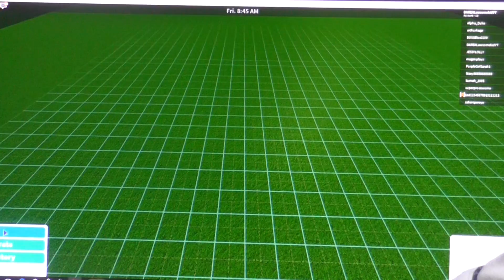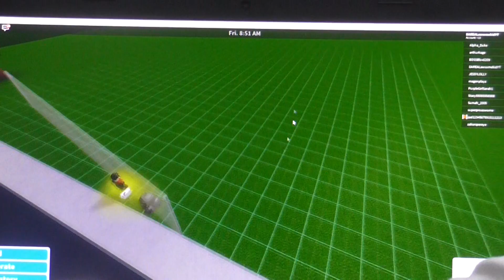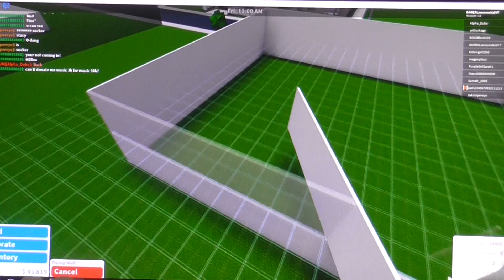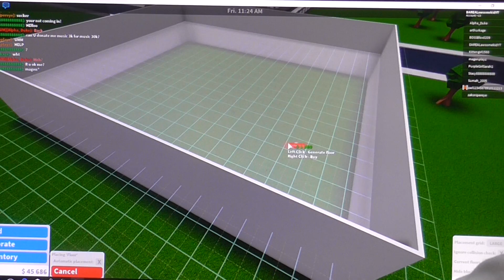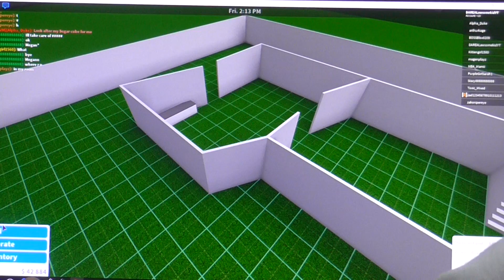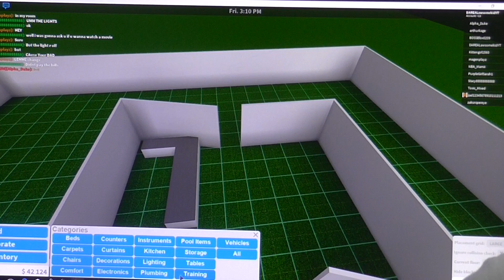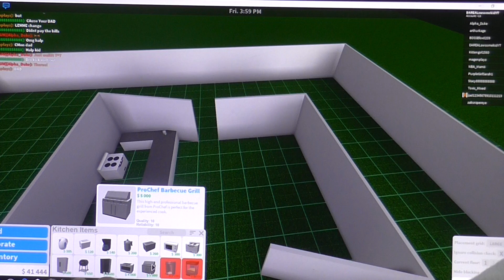Roblox Welcome to Bloxburg